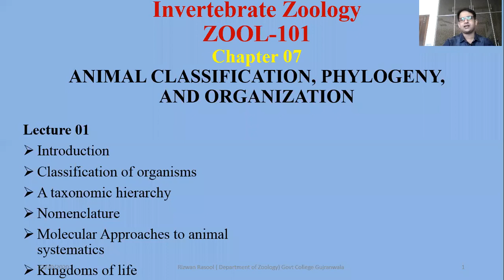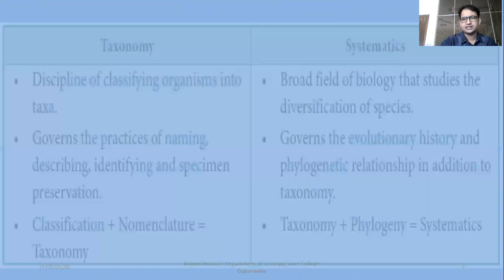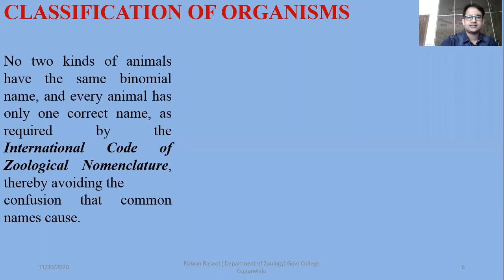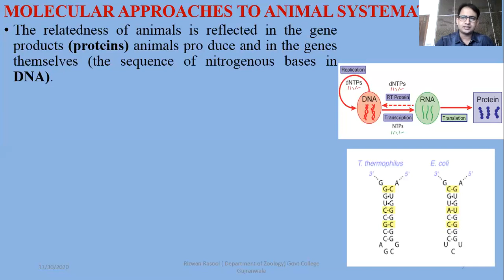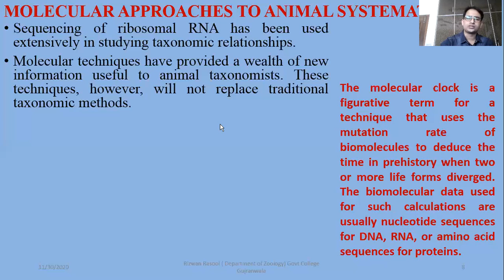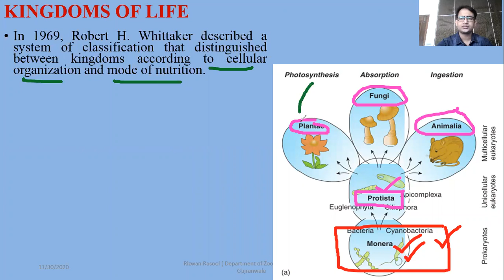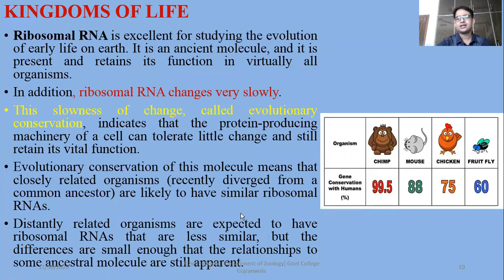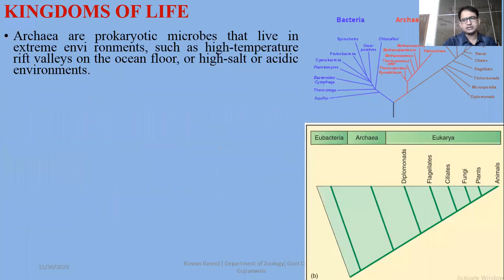Introduction to Classification, Five kingdoms & Three Domains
ZOOL-101
Invertebrates Zoology
Online class lecture